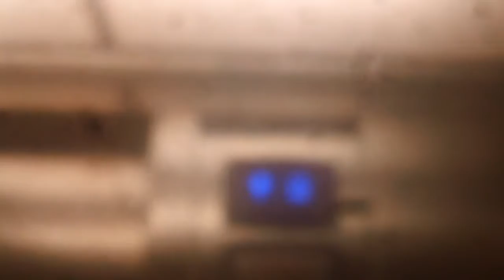GROCERY STORE BEEP! ThyssenKrupp Signa4 Elevator At Rare Oberlin Place, Raleigh NC